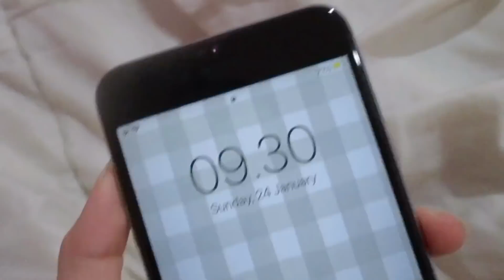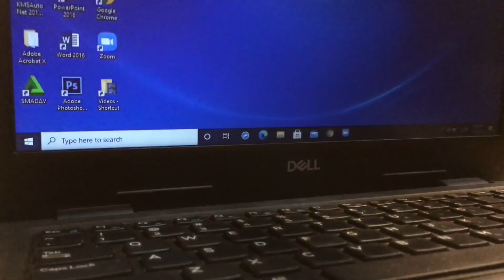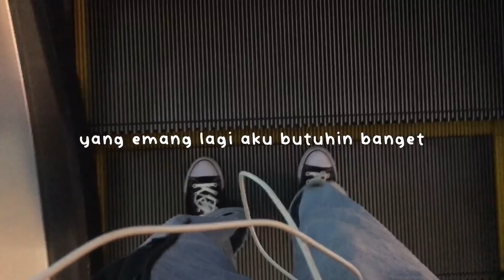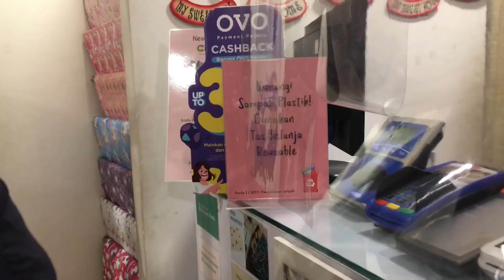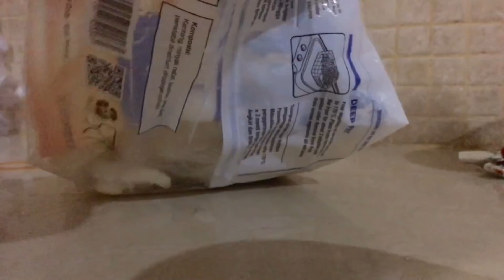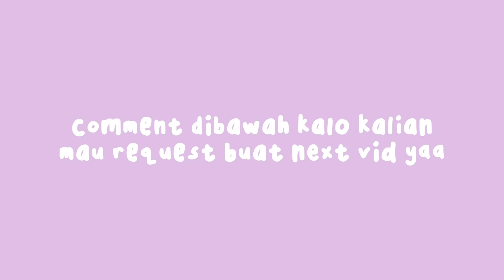a day in my life : cafe vlog, shopping, making dinner, eating // ind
✧･ﾟ: ✧･ﾟ:      :･ﾟ✧:･ﾟ✧

haii semuanyaa! di video kali ini isinya mostly aku makan semua ya hehe😌✋🏻
minggu kmrn itu aku sempetin ke mall buat beli sisir, jedai, dsb berhubung sisir sama jedaiku udah pada patah :’) oke udahan curcol nya, thankyou for watching guys! semoga kalian sukaa🙌🏻❤️

⭒☆ · ┈┈┈┈┈┈ · ꕥ · ┈┈┈┈┈┈ · ☆⭒

⭒☆ · ┈┈┈┈┈┈ · ꕥ · ┈┈┈┈┈┈ · ☆⭒

xoxo,
vibi✨